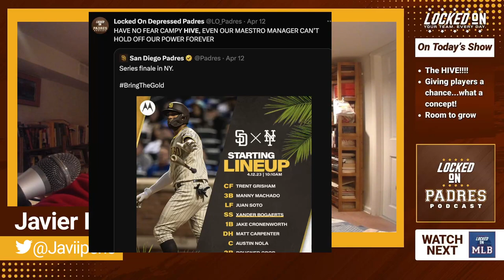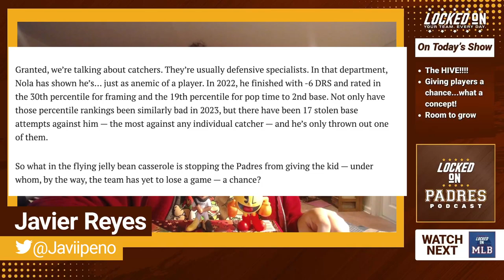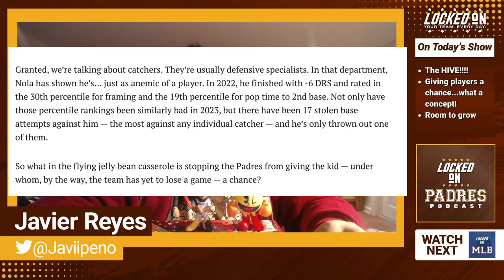2023 San Diego Padres Player Reviews: Luis Campusano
On today's episode, Javier continues the player review series to discuss the ultimate catcher of all time: Luis Campusano! Javi discusses his infatuation with him, the Campusano hive, how his breakout season came to be, the ridiculousness of Austin Nola receiving more playing time than him, the trend of the Padres not giving their younger players enough time to improve, and a whole lot more! Go Padres.